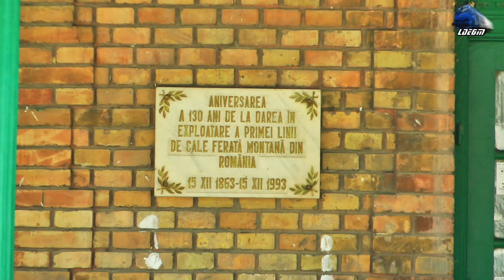LDE1250 69-0003-4 & R9694 Anina-Oravița in Gara Anina Station - 16 February 2019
1:R9694 - Anina - Gârliște - Lișava - Oravița - 040-DF/LDE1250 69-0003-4 RO-SNTFC
2:Gara Anina Rail Station

16 February 2019